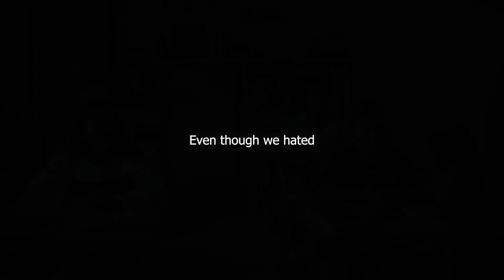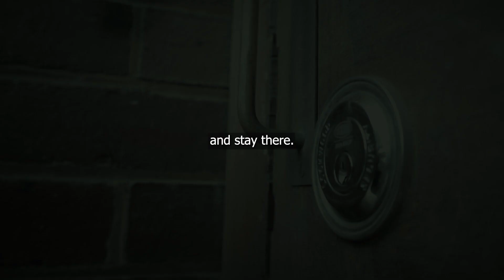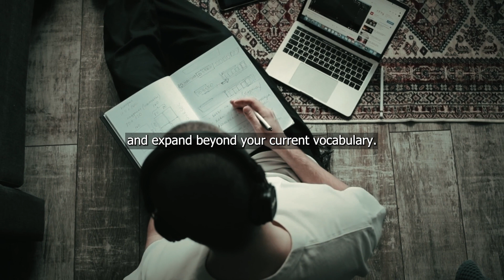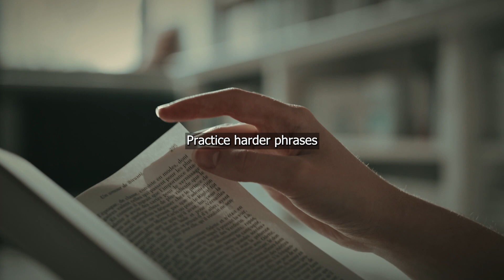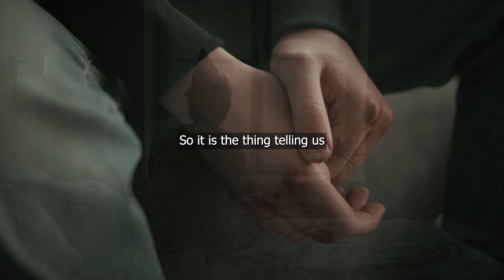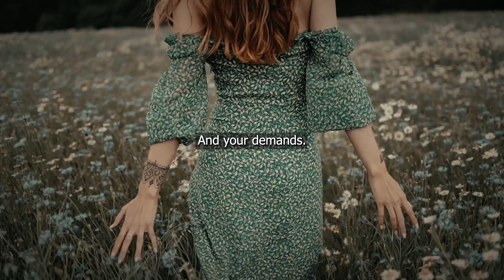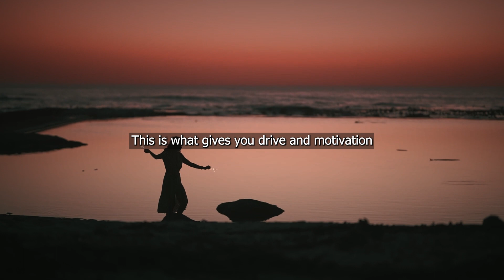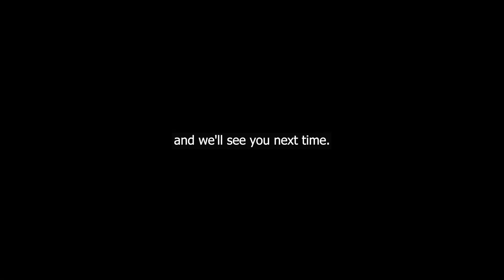Comfort Will Ruin Your Life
Humans are lazy. We are always wanting to take the easy way out. We want to solve a problem quickly and without any issues. Humans can be complacent and tend to avoid difficulty whenever they can. They set up camp firmly in their comfort zone, and plan on staying there for as long as they can. Their comfort zone is their safe place where everything is predictable. They stick to doing things they are familiar with, even if they are soul-destroying either due to laziness or fear of the unknown. If you give in to your current desire for comfort and for taking the easy route, you are hindering your chances of long-term success. You are limiting your future.

00:00 Welcome to Apex Philosophy
00:16 Comfort Will Ruin Your Life
01:07 The Comfort Zone
02:13 Stagnation Ruins
03:17 Isolating
03:55 Confidence
04:42 Growth Zone
05:58 Making Mistakes
06:27 Balance
07:18 3 Ways to Grow
09:03 Short-Term Discomfort
10:25 Danger Zone
12:00 The Way to Success
13:27 Progress Builds Confidence
14:25 Burn Out
15:22 The Chain Reaction
16:47 Outro